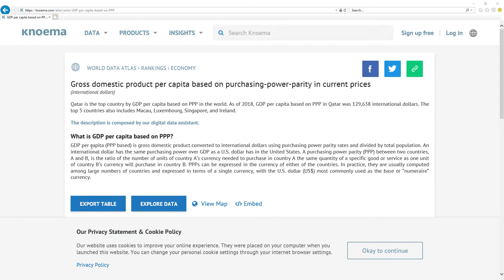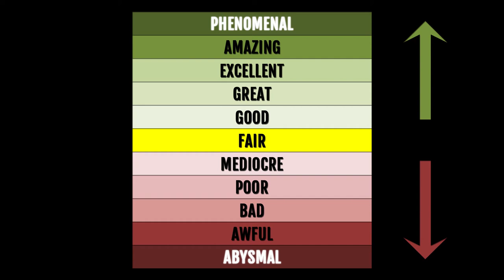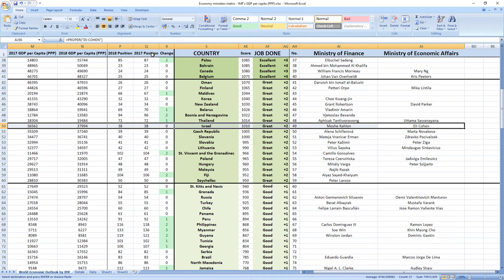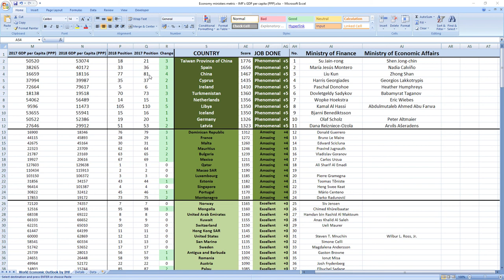Israel: MOSHE KAHLON & ELI COHEN how GOOD or BAD they were in 2018? SURPRISING TRUTH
👉 FIND OUT NOW! How GOOD or BAD were Israel ministers in charge of finance and economy Moshe Kahlon and Eli Cohen in 2018?
⬇️ REVEAL the SECRET ⬇️
SECRETS REVEALED: Israel ministers related to finance and economy Moshe Kahlon and Eli Cohen in 2018 performed: GREAT.

TIMESTAMPS:
Metric explanation 0:20
Grades explanation 1:02
Moshe Kahlon and Eli Cohen 2018 performance 1:44
Best ministers 2:33

SUMMARY:
Wanna find out how your ministers in charge of finance and economy Moshe Kahlon and Eli Cohen performed in 2018?

Israel ministers in charge of finance and economy Moshe Kahlon and Eli Cohen in 2018 performed, drumroll: GREAT.

Israel was ranked 38th in 2017 which is high and in 2018 they kept their 38th place.

If you now want to see how leader of Israel prime minister Benjamin Netanyahu performed in 2018 click the link in top right corner.

Bye